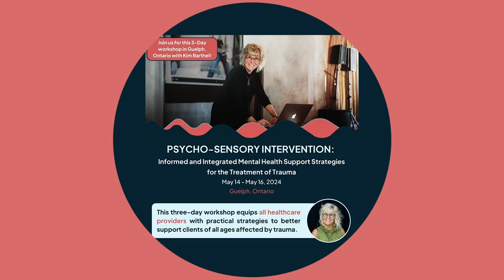DISCUSSION: Lara Desrosiers & Kim Barthel - About Psycho-Sensory Intervention - Live in Guelph, ON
Kim & Lara sat down to speak about the upcoming 3-day workshop Psycho-Sensory Intervention: Informed and Integrated Mental Health Support Strategies for the Treatment of Trauma - taking place Live in Guelph, ON on May 14-15, 2024, hosted by AMP Healthcare Education!

Want to dive deeper into psycho-sensory intervention? Join Kim Barthel hosted by @amp_healthcare in Ontario this May to deepen your understanding and promote healing. Limited spots available – register today!